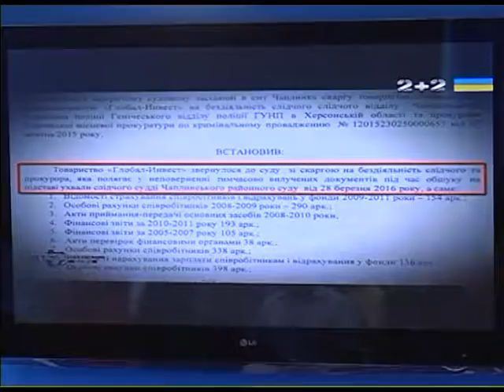С апреля 2015 относительно херсонских предприятий было открыто 2 административных дела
UA - З квітня 2015 стосовно херсонських підприємств було відкрито 2 адміністративні справи. Під час кримінальних проваджень було проведено 7 обшуків. Проводяться всі дії, щоб заблокувати роботу підприємств. При цьому працівники не мають можливості отримати в повному обсязі свою зарплату, оскільки підприємства не змогли обробити в цьому році свою землю і, відповідно, зібрати врожай.

RU - С апреля 2015 относительно херсонских предприятий было открыто 2 административных дела. Во время уголовных производств было проведено 7 обысков. Проводятся все действия, чтобы заблокировать работу предприятий. При этом работники не имеют возможности получить в полном объеме свою зарплату, поскольку предприятия не смогли обработать в этом году свою землю и, соответственно, собрать урожай.